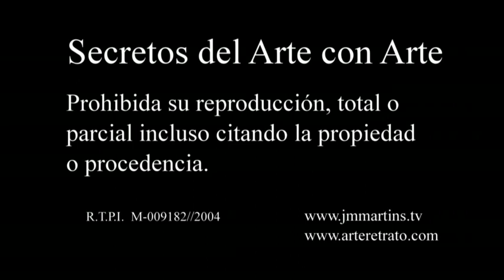Cómo termino el Retrato a la Acuarela de la Princesa de Asturias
Muestro cómo emprender la realización de un retrato a la acuarela sobre papel para acuarela de 350 grs. marca guarro, en formato 65 x 50 cm., empleando para ello recursos de siempre, además de los de última generación, como son los informáticos, reafirmándome con ello que cualquier recurso es bueno para llegar a lo que uno desea: PINTAR UN RETRATO A LA ACUARELA.